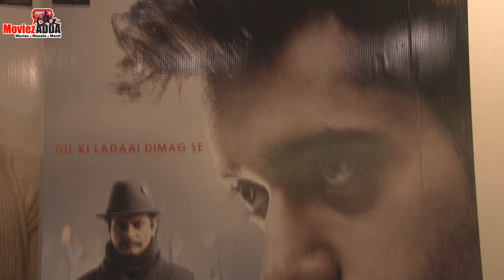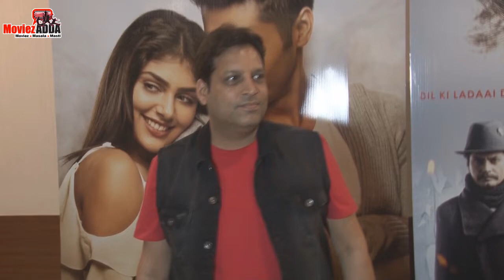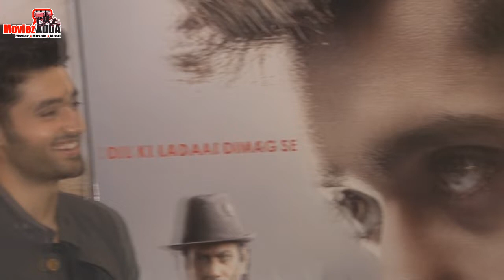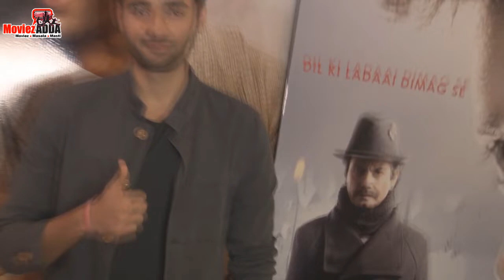Genius का हुआ Official ट्रेलर लॉन्च | Utkarsh Sharma, Ishita, Nawazuddin | Anil Sharma